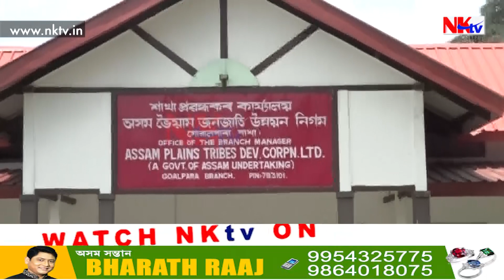অসম ভৈয়াম জনজাতি উন্নয়ন নিগমৰ শাখা প্ৰবন্ধকৰ কাৰ্যালয়ত উপস্থিত নাথাকে কৰ্মচাৰী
গোৱালপাৰাৰ এটা চৰকাৰী কাৰ্যালয়। অসম ভৈয়াম জনজাতি উন্নয়ন নিগমৰ শাখা প্ৰবন্ধকৰ কাৰ্যালয়ত উপস্থিত নাথাকে কৰ্মচাৰী। নতুনকৈ কাৰ্যালয়টো মেৰামতি কৰি সজাই পৰাই তোলা হৈছে যদিও কাৰ্যালয়টোৰ কৰ্মচাৰীৰ বাবে এতিয়া পুনৰ হাবি জংঘলে আৱৰি ধৰিছে কাৰ্যালয় গৃহ।